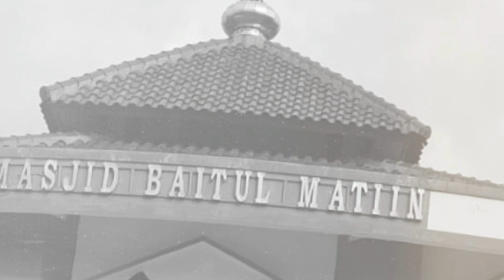Peringatan‼️agar tidak mengambil hak orang lain walaupun sedikit - Ustadz Nicko Ni'matulloh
Dari Abu Umamah, yaitu lyas bin Tsa'labah al-Haritsi r.a. bahwasanya Rasulullahs.a.w. bersabda:"Barangsiapa yang mengambil haknya seseorang muslim dengan sumpahnya, maka Allah telah mewajibkan neraka untuknya dan mengharamkan syurga atasnya." Kemudian ada seorang lelaki yang bertanya: "Apakah demikian itu berlaku pula, sekalipun sesuatu benda yang remeh, ya Rasulullah?" Beliau s.a.w. menjawab: "Sekalipun bendanya itu berupa setangkai kayu penggosok gigi." (Riwayat Muslim)